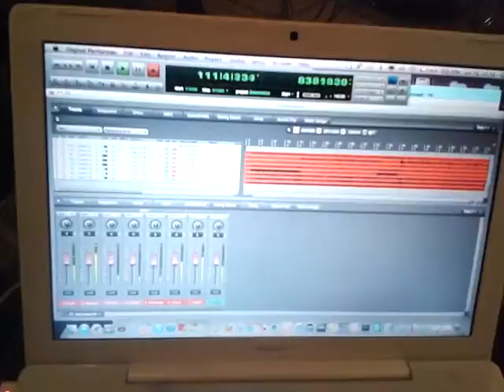CHAI - tvoříme ve zkušebně